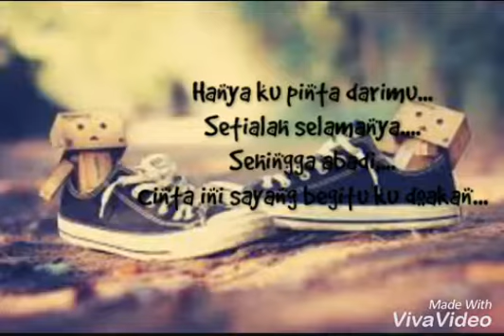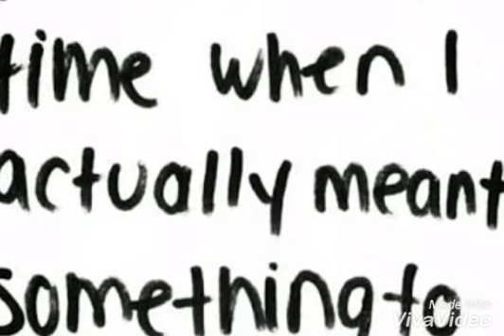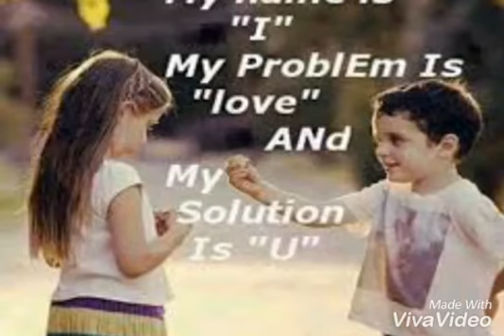Sochta Hoon ke Wo kitne Masoom the